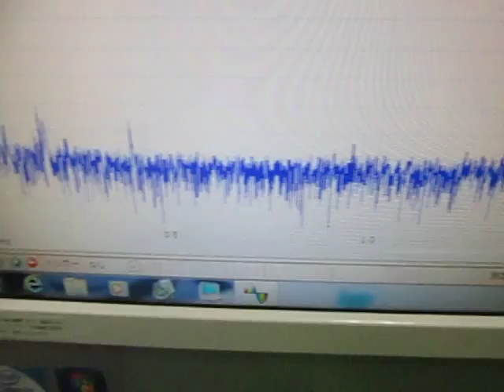超音波振動子の評価技術による「超音波システム」 Ultrasonic oscillation experiment